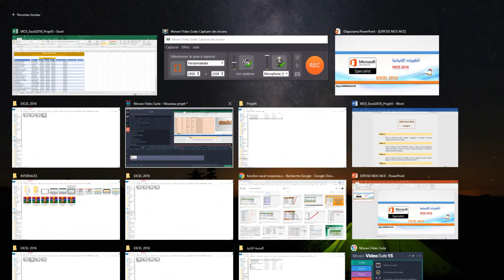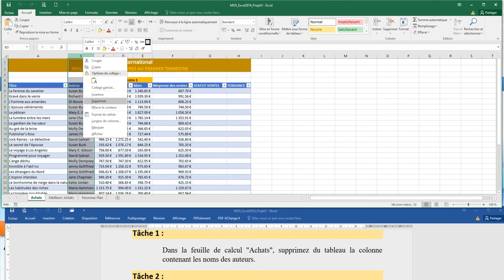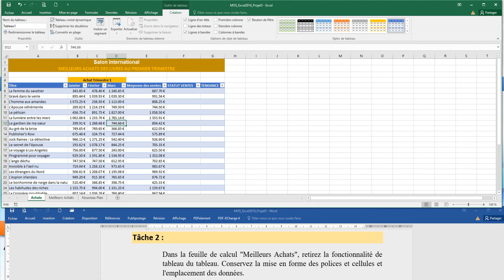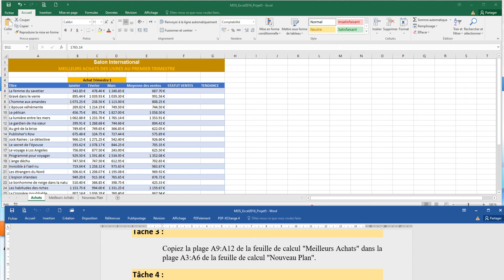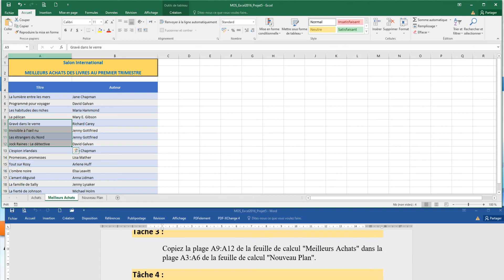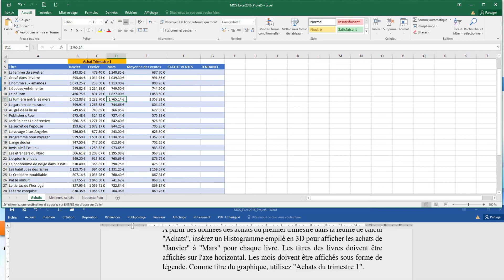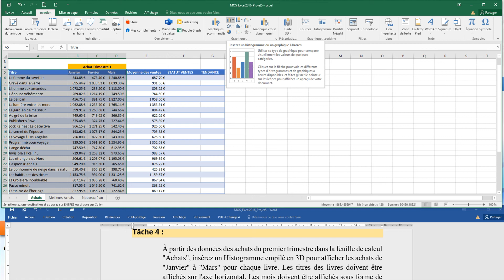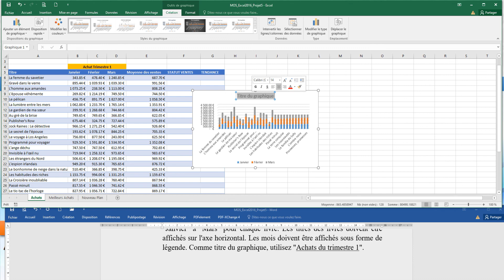MOS EXCEL 2016 POJET 5